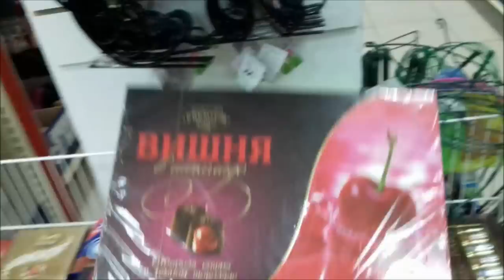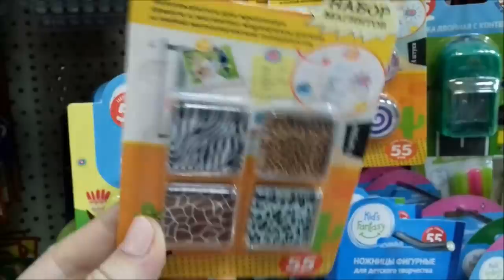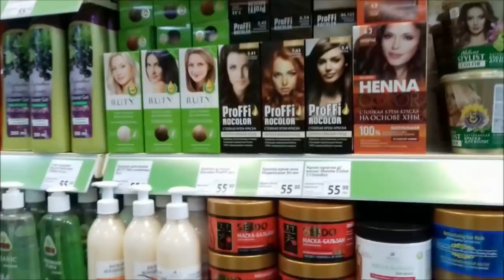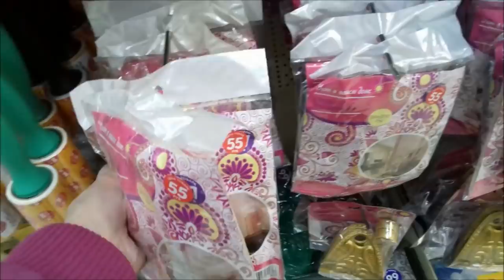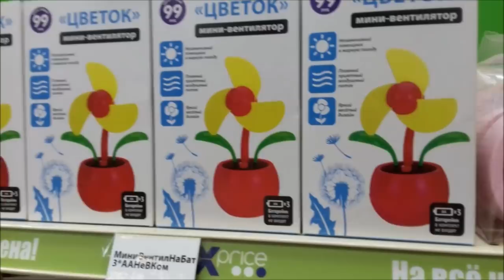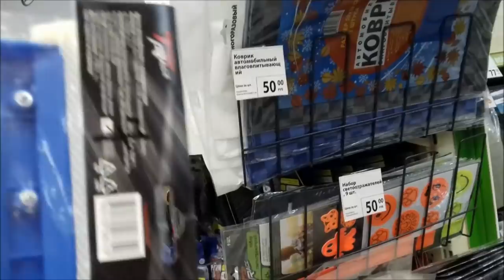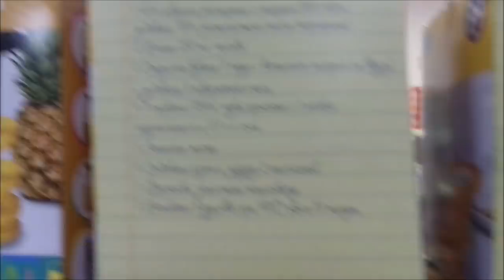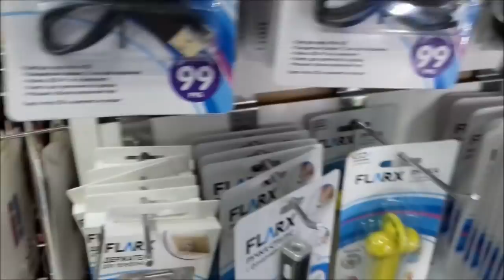Бегу в фикс прайс/ Обзор товаров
Товары фикс прайс, обзор, покупки фикс прайс, бегу в фикс прайс, бюджетные находки!